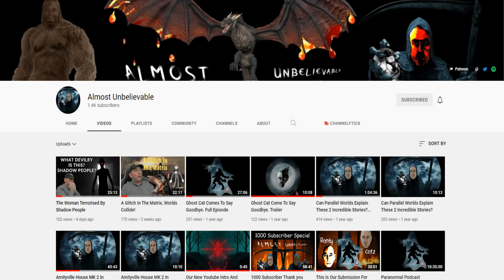A Truly Scary Paranormal Story, One Not To Miss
I revisited my last video and decided to add a whole bunch of sound affects and clips as I had taken some advice from some of my friends. I think it works better, looks better, sounds better, hopefully the algorithm will pick this up too as this type of content is what I really enjoy producing.